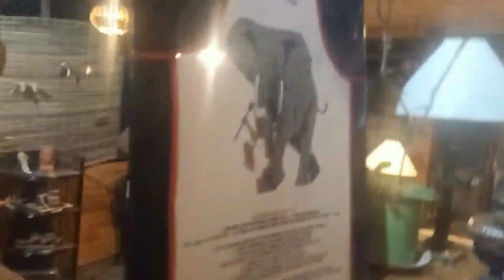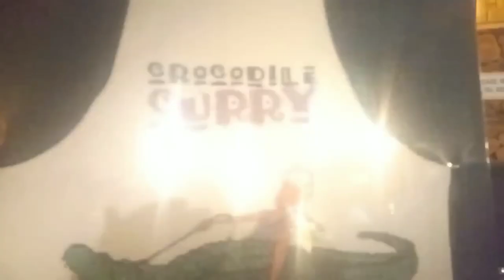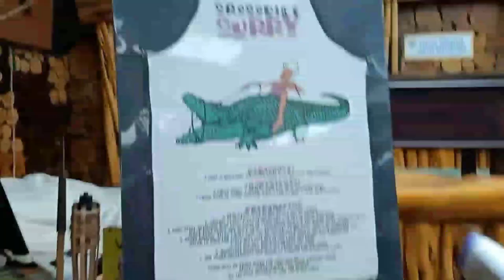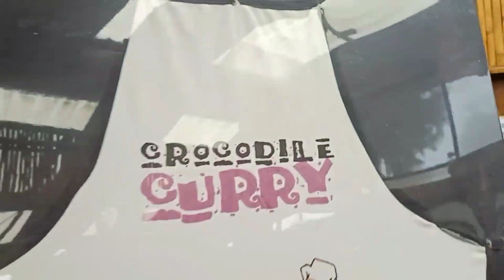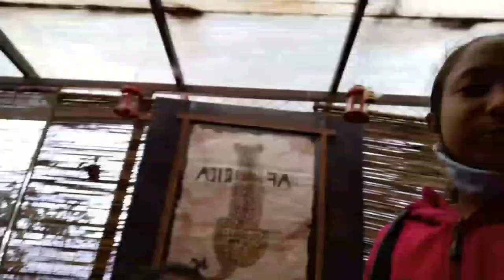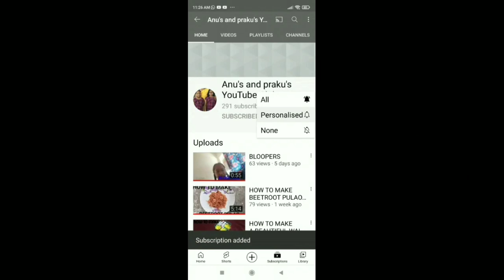COONOOR VLOG l TAMIL I